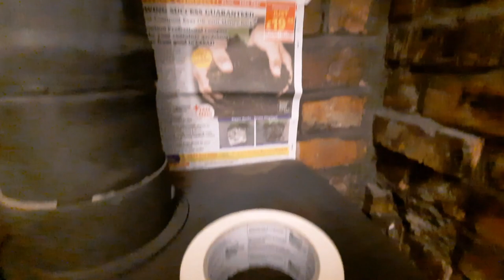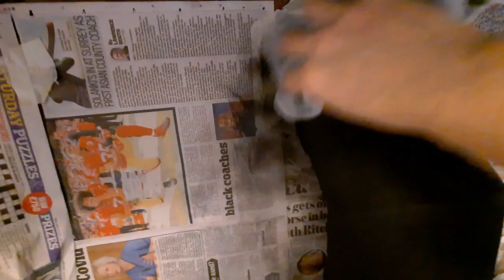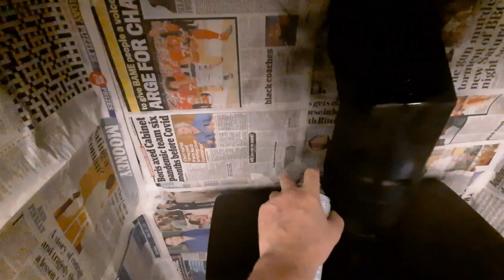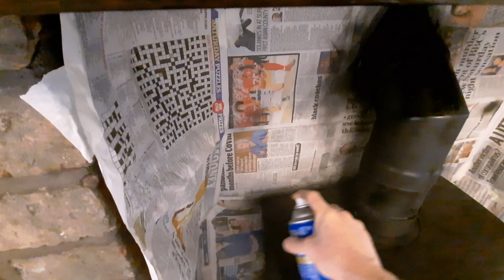Stove & Bbq Spray Paint